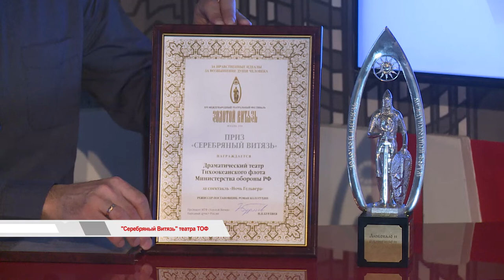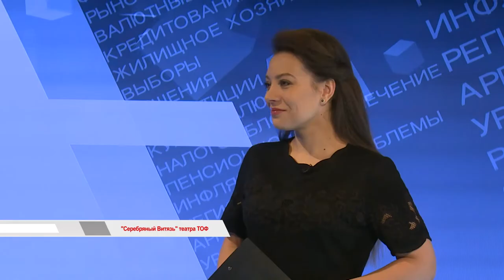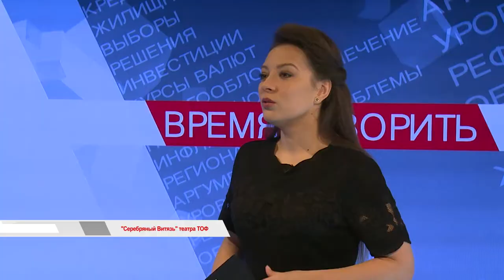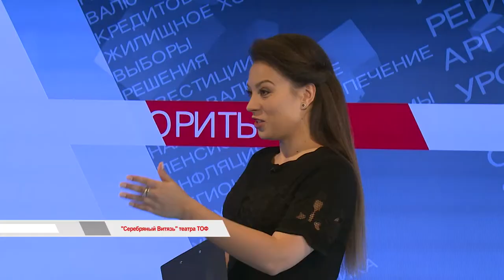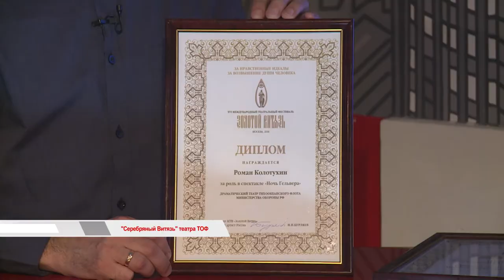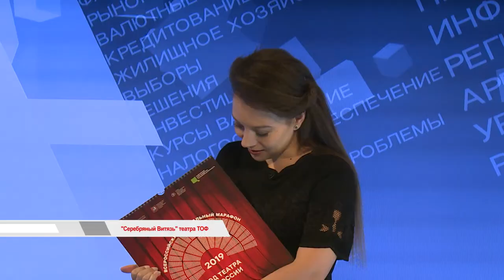"ВРЕМЯ ГОВОРИТЬ". "Серебряный Витязь" театра ТОФ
Российские и зарубежные театры, около сотни заявок на участие и только 17, прошедших отбор. Драматический театр Тихоокеанского флота стал серебряным призёром Славянского форума искусств "Золотой Витязь". Артисты привезли несколько наград.